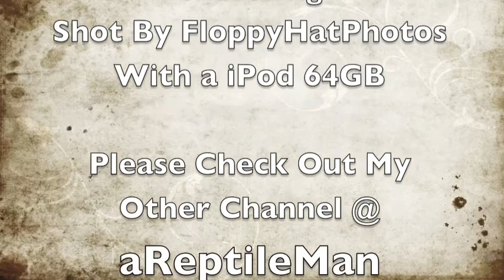Vlog a Day 01/11/12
Shot by FloppyHatPhotos
With a Canon T3i D600 50mm f/1.8
It's FREE